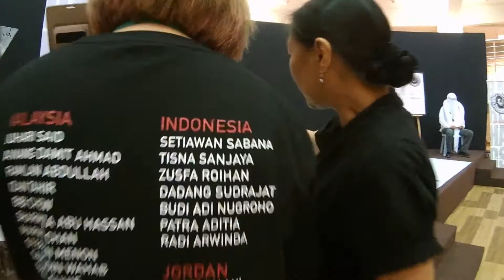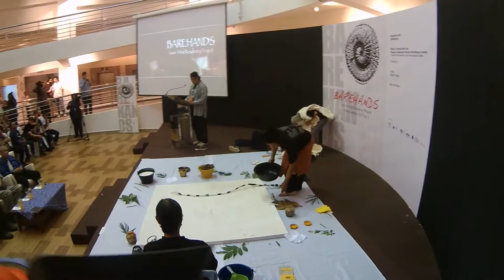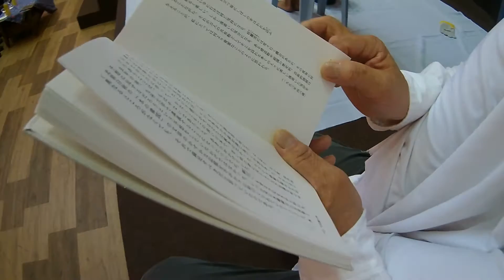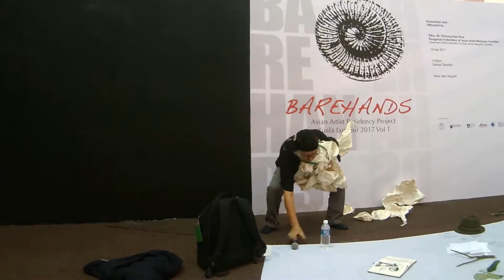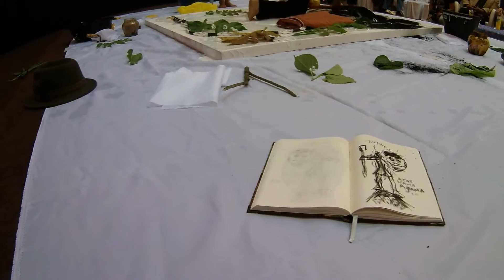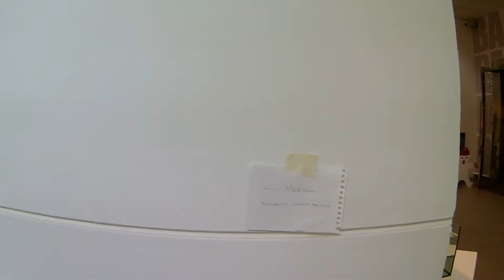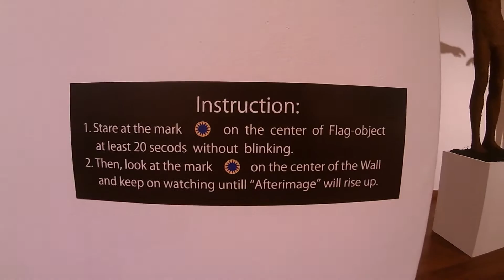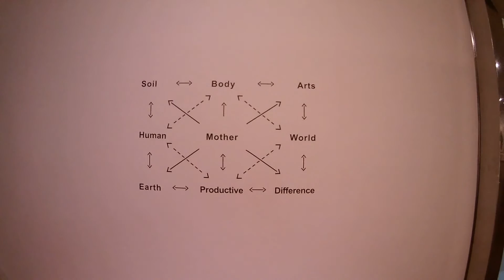Barehands Malaysia 2017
28 artist from 6 countries met in Malaysia, stay in 5 different workshop to create 1 final exhibition in terms of "roots". They are Juhari Said, Awang Damit Ahmad, Ramlan Abdullah, Izan Tahir, Bibi Chew, Sharmiza Abu Hassan, Marvin Chan, Stephen Menon, Samsudin Wahab, Faizal Suhif, Setiawan Sabana, Tisna Sanjaya, Zusfa Roihan, Dadang Sudrajat, Budi Adi Nugroho, Patra Aditia, Radi Arwinda, Mamoru Abe, Kazuhiro Koga, Takako Takeuchi, Tsuyoshi Tominaga, Kenji Makizono, Shin Asato, Anees Maani, Juman Nimri, Chen Kai Huang, Ambie Abano, and Florence Cinco.